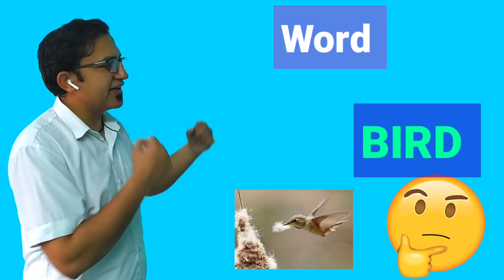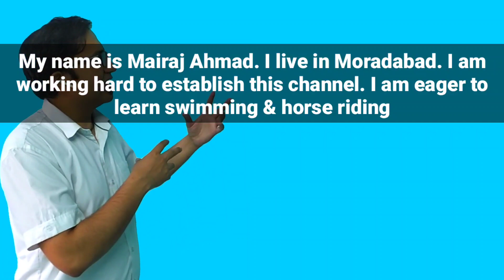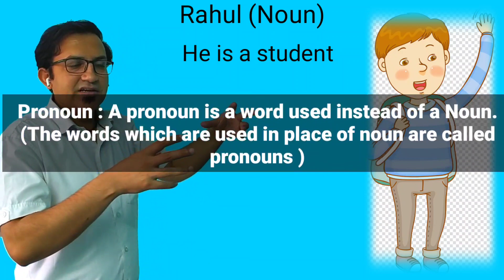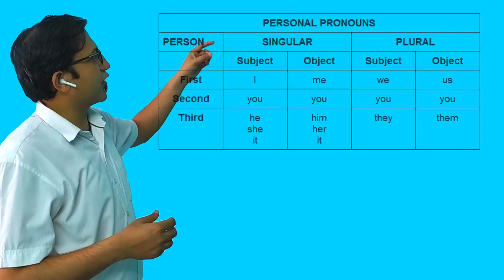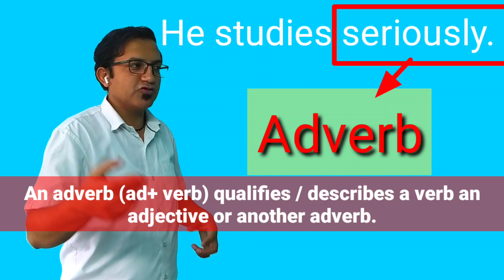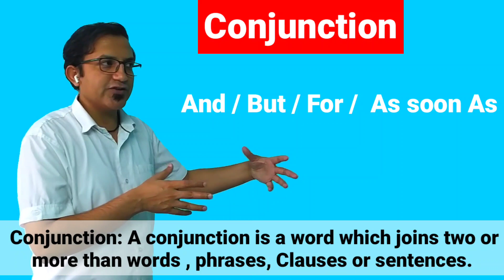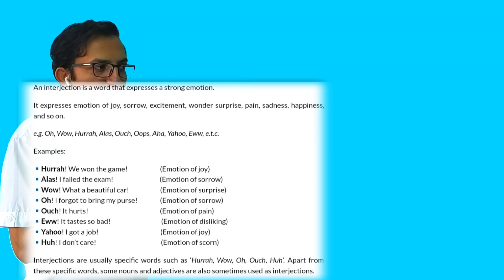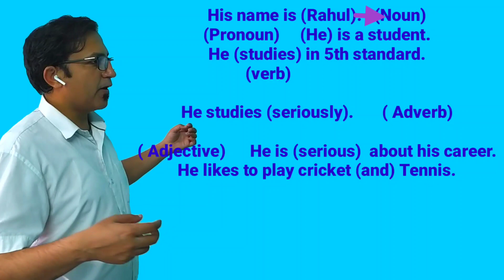Parts of Speech (Both in Hindi and English)Learn through effective visuals and images by-MAIRAJ SIR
My English academy
# Noun : Noun is a naming word .

Pronoun : A pronoun is a word used instead of a Noun.  (The words which are used in place of noun are called pronouns )
Verb : A verb is a word that states something about a person or a thing .

 - 14 Adverb : An adverb (ad+ verb) qualifies / describes a verb an adjective or another adverb.
Adjective: An adjective qualifies/ describes a Noun or Pronoun. ( Describing words are known as Adjective.

Conjunction: A conjunction is a word which joins two or more than words , phrases, Clauses or sentences
 person given injection oh! Ouch! Uff!
 Interjection: An interjection is a word that expresses sudden and strong emotion.
(It expresses emotion of a joy , sorrow , excitement, wonder, surprise, pain , sadness, happiness and so on.

Preposition: Pre+ Position
(Pre means before )  & (position means place/ location)
 -  A preposition is a word used before a Noun or Pronoun to show its relation with other  Noun and pronoun. ( It denotes position, location , direction and time )
2:

5:45 Noun : Noun is a naming word .

6:32 - 42 Pronoun : A pronoun is a word used instead of a Noun.  (The words which are used in place of noun are called pronouns )
8:44 Verb : A verb is a word that states something about a person or a thing .

10:00 - 14 Adverb : An adverb (ad+ verb) qualifies / describes a verb an adjective or another adverb.
11: 02 Adjective: An adjective qualifies/ describes a Noun or Pronoun. ( Describing words are known as Adjective.

12:11 Conjunction: A conjunction is a word which joins two or more than words , phrases, Clauses or sentences.
13:24 Img. Of injection and Img. Of person given injection oh! Ouch! Uff!
13:33 Interjection: An interjection is a word that expresses sudden and strong emotion.

14:36 Preposition: Pre+ Position
(Pre means before ) & (position means place/ location),,,,, ?''"#%%%%%%%%%%%%%%%%%%%&&&&& ''',,,,,,,,,,,,,,,,,788###*#** ,,,,,,,,,,##,###,,,7777777#8 *##*#*#-#*##*#,
14:50 - 15:08 A preposition is a word used before a Noun or Pronoun to show its relation with other  Noun and pronoun. ( It denotes position, location , direction and time )